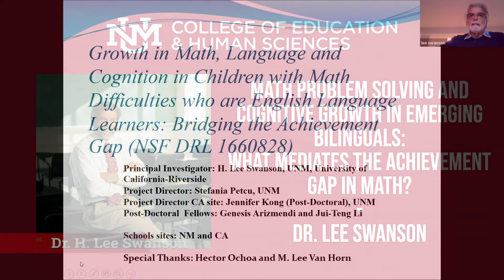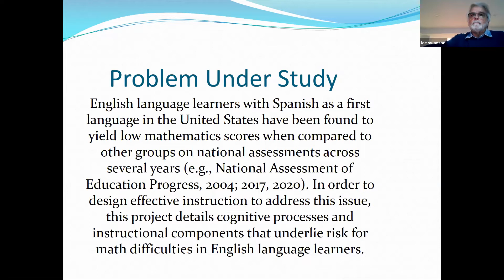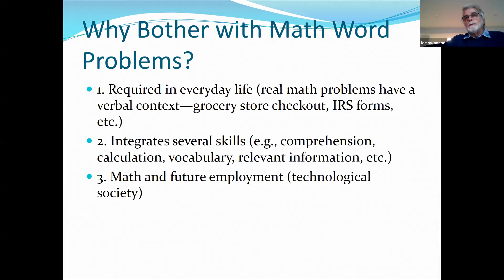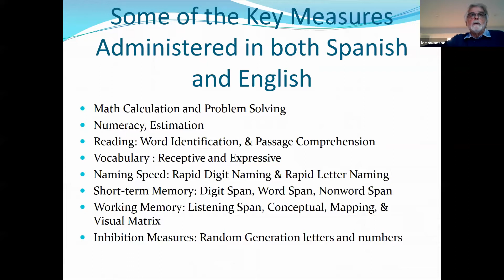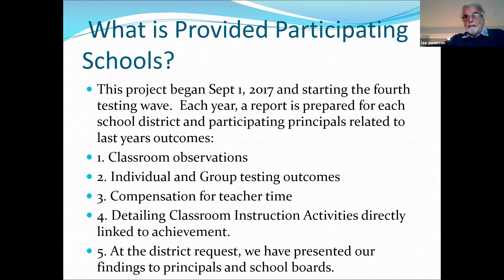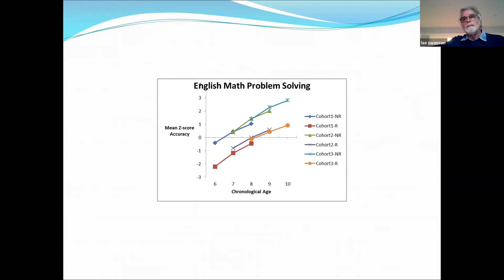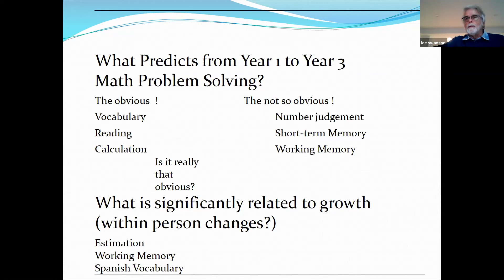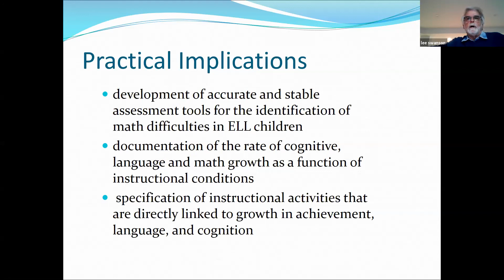Math Problem Solving and Cognitive Growth in Emerging Bilinguals - Virtual Research Showcase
Video, opening and closing slides created and edited by: Evelyn Romo